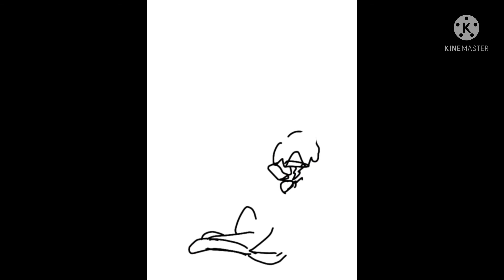He was just a kid( antfrost death redraw)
Ahhh so here’s a redraw of ants death decided to add ponk and Hannah this time

Going tbh this was really sad to draw
But I liked how it turned out

Moon out